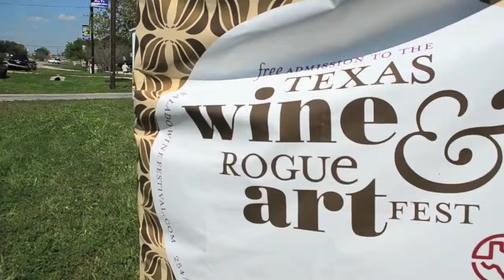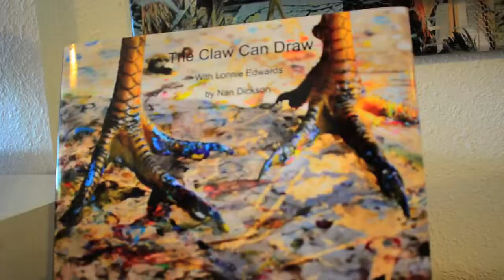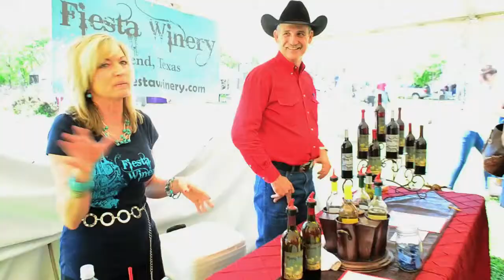My Town - Texas Wine and Rogue Art Festival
I got to spend a wonderful saturday with my friend June Ritterbusch, owner of the Salado Wine Seller. There was wine, and art, and cheese, and art, and wine, and art and crafts and art...you get the point